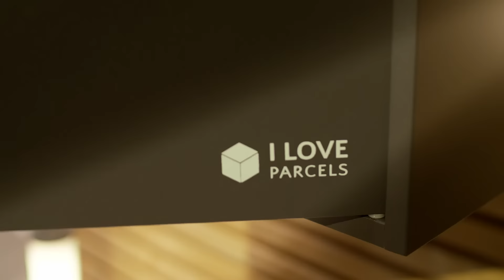Large Wall-Mountable Parcel Box Made for You | Maximise Security & Style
Introducing the ultimate solution for managing your deliveries with ease and security: our Large Front Access Wall Mountable Secure Parcel Box. Designed for those who shop online frequently or are away from home often, this parcel box ensures that your packages are secure and protected until you're ready to collect them. Available in sleek black, elegant green, and modern anthracite, and with options for other sizes and personalisation, this parcel box is not just functional but a stylish addition to any home.

Why our Large Secure Parcel Box stands out:

- Ample Storage: Ideal for large parcels and multiple deliveries, ensuring you never miss a package.
- Enhanced Security Features: Designed with your parcel's safety in mind, keeping them secure from theft and weather damage.
- Customisable Design: Choose from various colours to match your home’s exterior and add a personal touch with custom text.

Our customers appreciate the peace of mind that comes with a secure, reliable parcel collection solution. They love the capacity for larger deliveries and the way it blends seamlessly with their home's aesthetic. With the option to personalise, it’s not just a parcel box; it’s a part of their home.

🛒 Ready to enhance your parcel delivery experience with style and security?